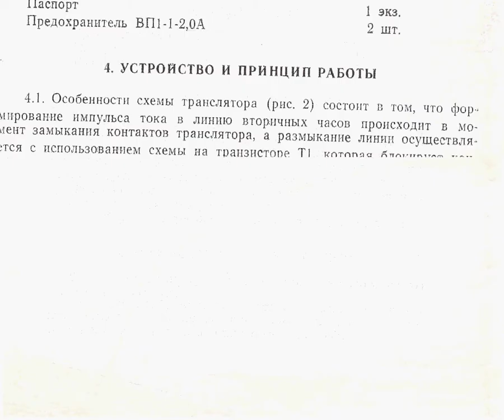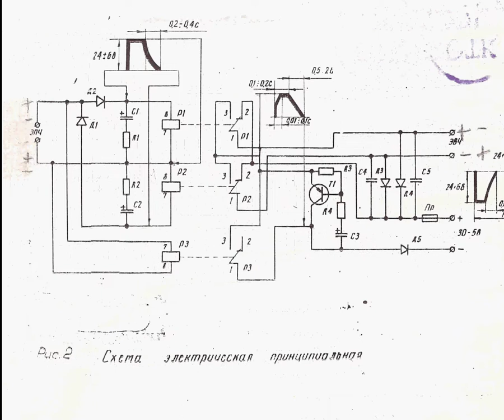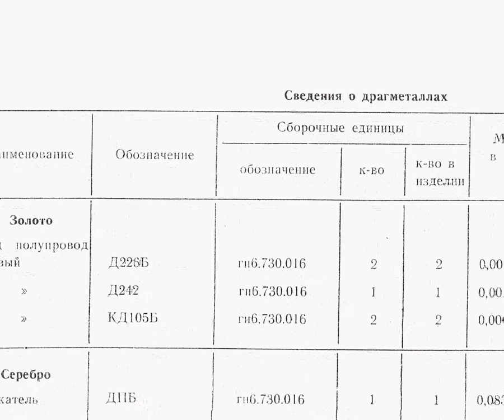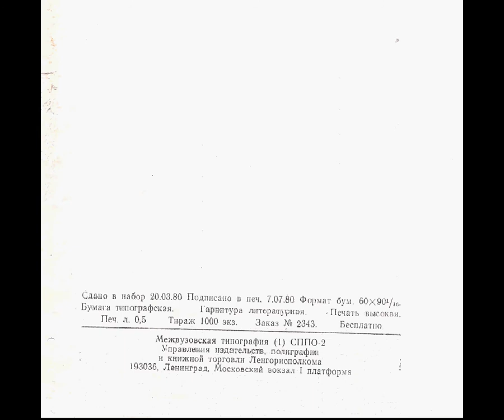ТРАНСЛЯТОР ИМПУЛЬСОВ 20Р ПАСПОРТ ГИ2. 086. 003ПС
Просмотреть и загрузить ЖОПЕГ постранично
1.1. Транслятор импульсов 20Р (в дальнейшем - транслятор) предназначен для ретрансляции минутных разнополярных импульсов в электрочасовых системах.
1.2. Транслятор устанавливается в помещениях с искусственно регулируемыми климатическими условиями при температуре ог 1  до 40° С